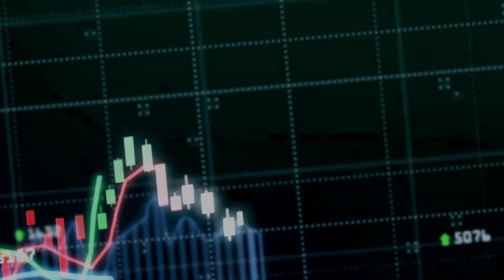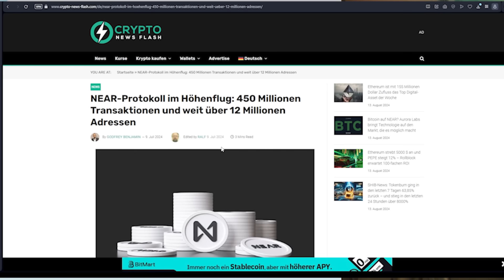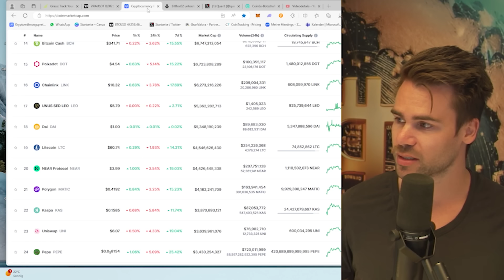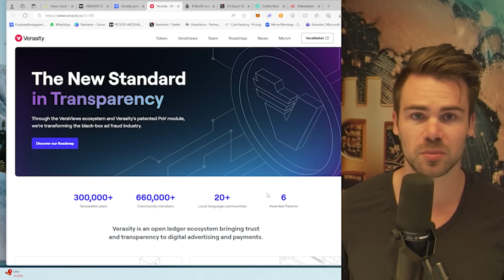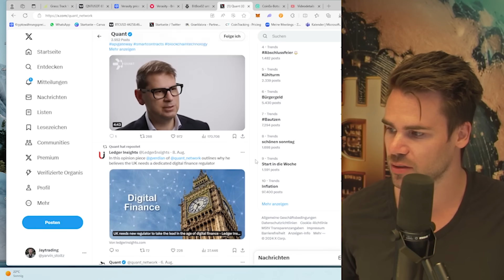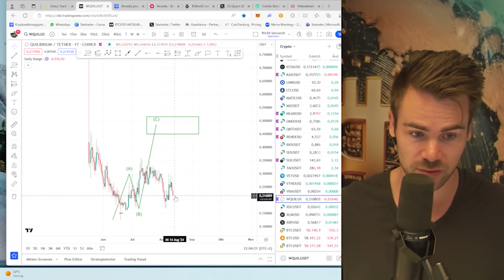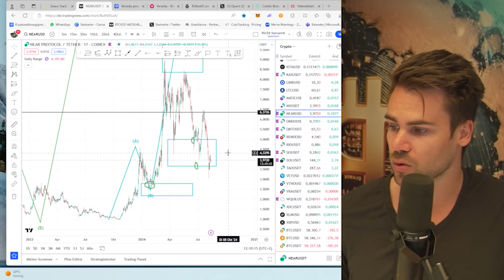Diese Altcoins sind aktuell günstig & unterbewertet!